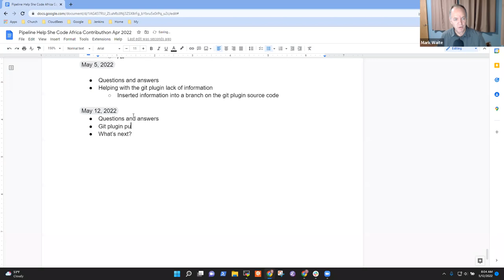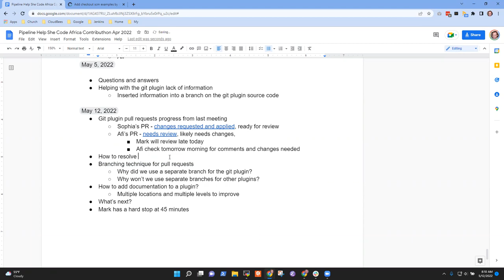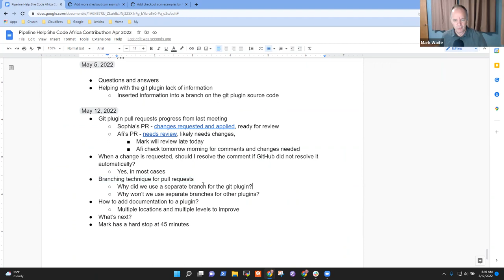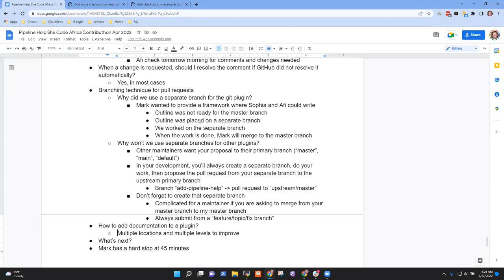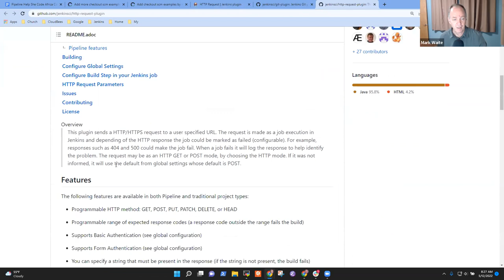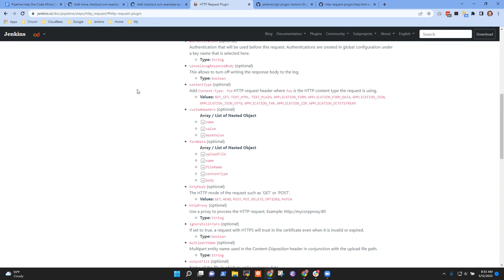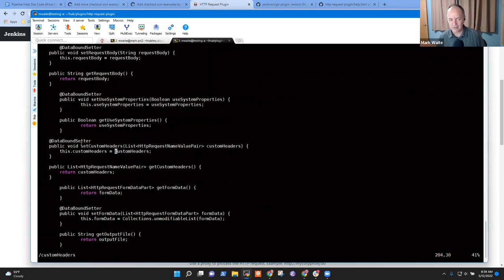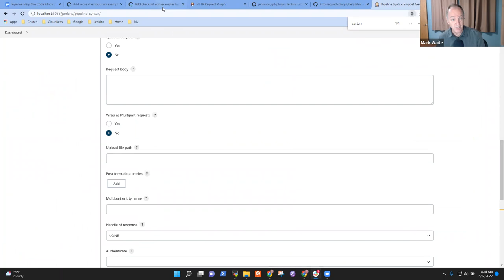2022 05 12 Pipeline Help